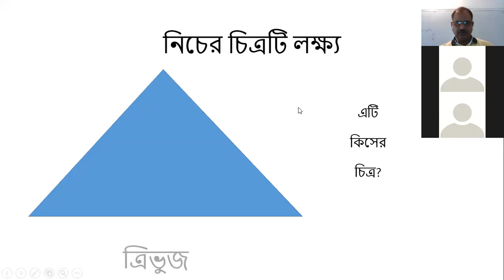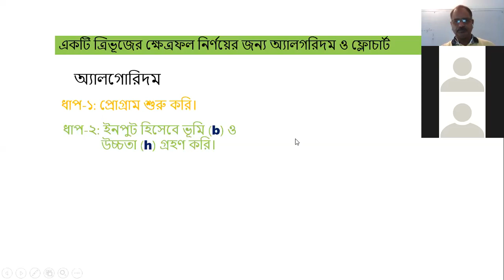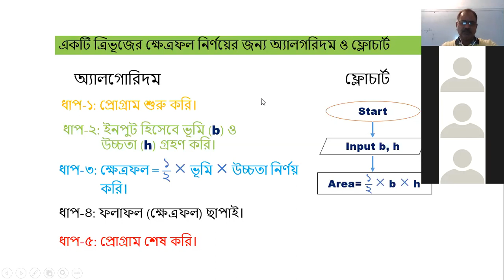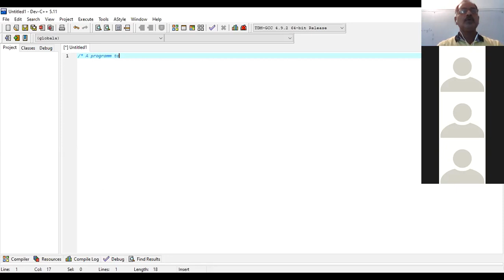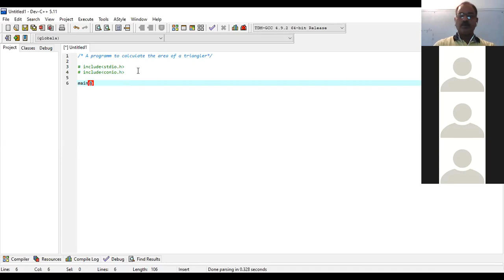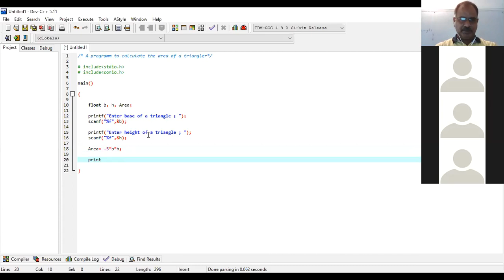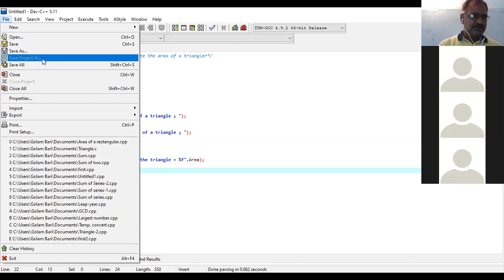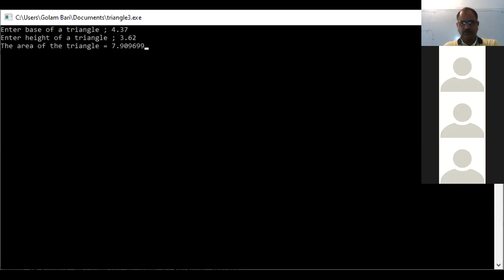H.T. Imam Girls' School and College, ullapara online class. Subject : ICT, (C-program)